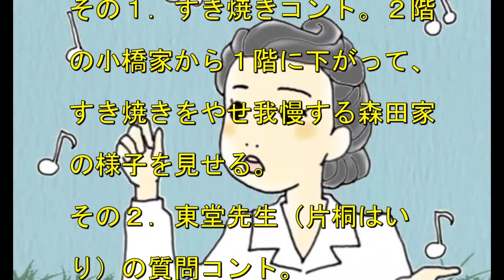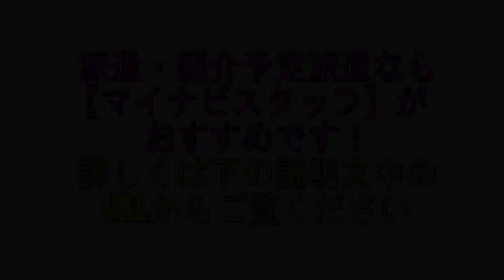とと姉ちゃん53話、これも高視聴率の要因か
初任給をもらった帰り、何か大きな包みをもって戻ってきたと思ったら、お肉を買ってきた常子。
小橋家と森田家、みんなですき焼き食べようとしたが、まつ（秋野暢子）は遠慮する。

派遣・紹介予定派遣なら
【マイナビスタッフ】がおすすめです！
詳しくはこちら↓からご覧ください

ととねえちゃん モデル
ととねえちゃん 感想
ととねえちゃん 動画
ととねえちゃん 視聴率
ととねえちゃん あらすじ
ととねえちゃん エキストラ
ととねえちゃん 舞台
ととねえちゃん 浜松
ととねえちゃん 主題歌
ととねえちゃん 脚本

母と姉が語る「洗濯すらしなかった大樹が...」：Confessions SP

「とと姉ちゃん」出演者が会見

映画『お姉ちゃん、弟といく』予告編